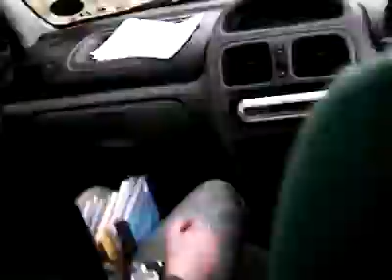The journey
me agie beth n mart all the way guys yo